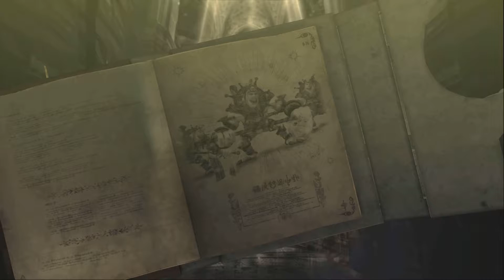Chapter 8 VIII, Route 666 | Bayonetta, PS5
With subtitles, 60fps
SHE RIDES A FUCKING MOTORCYCLE AND STARTS THE ENGINE BY TWISTING HER MIDDLE FINGER INSIDE IT!!! On top of that, she's till shooting at angels! This level kind of reminds of the one from Crash Bandicoot 3(?) At the end of her ride, she seems to have been teleported to another world.